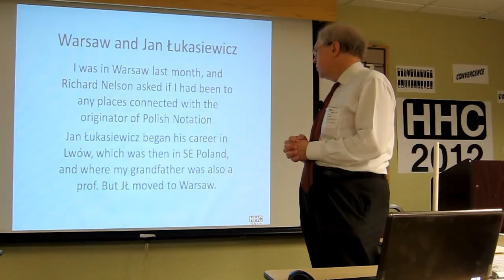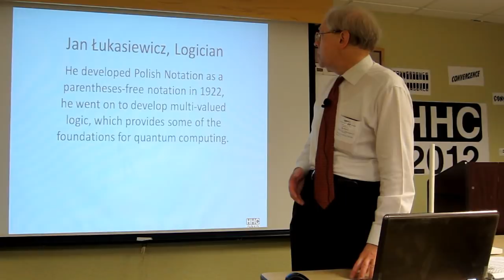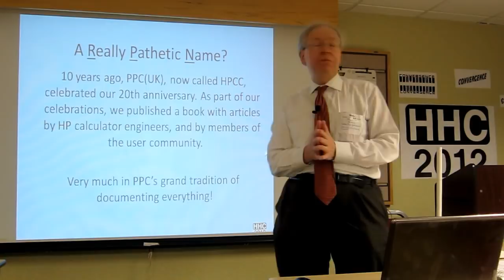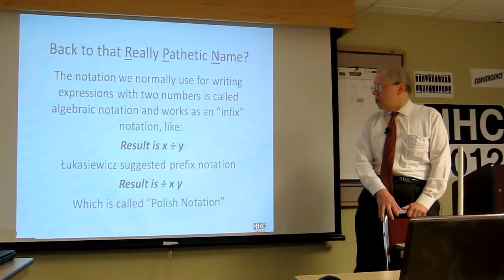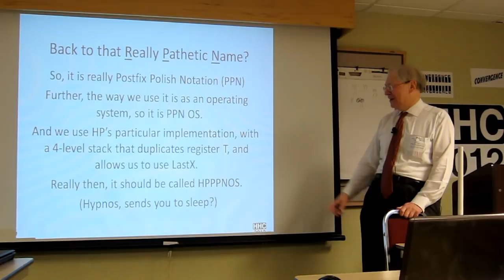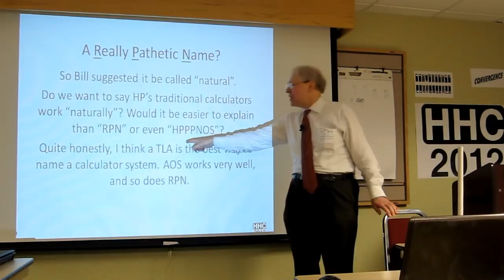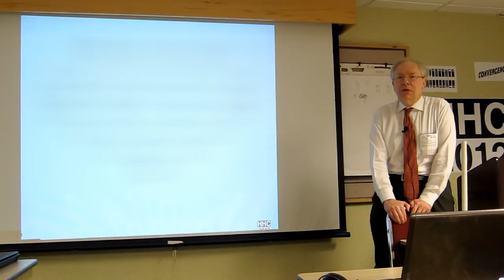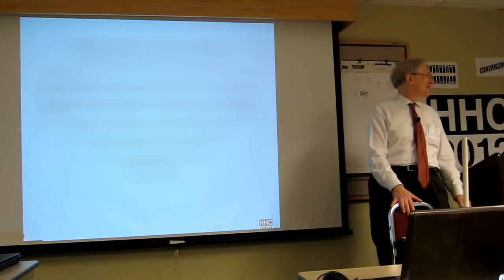HHC 2012: Is it Really a Pathetic Name?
HHC 2012, HP Handheld Conference, Sept. 22-23, 2012, Nashville, TN: Włodek Mier-Jędrzejowicz presents "Is it Really a Pathetic Name?".  Note: Portions of this talk have been redacted due to discussion of NDA-protected information.